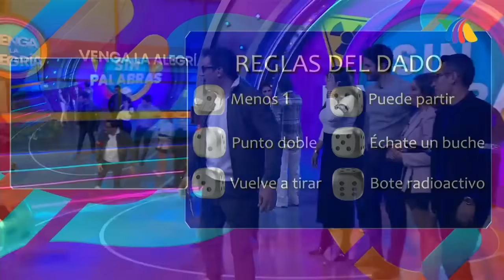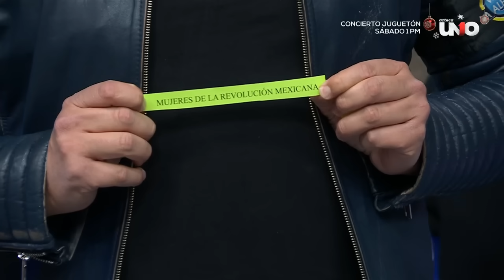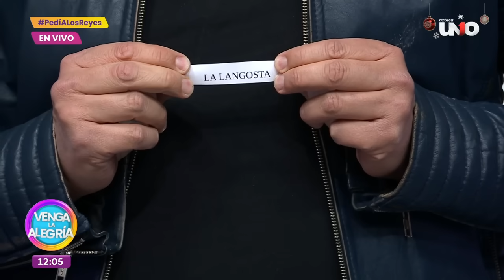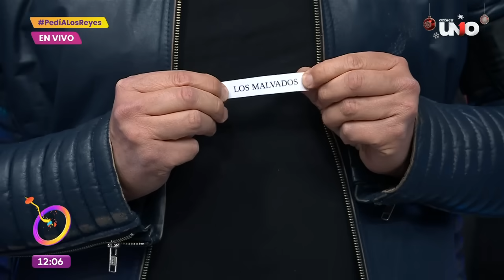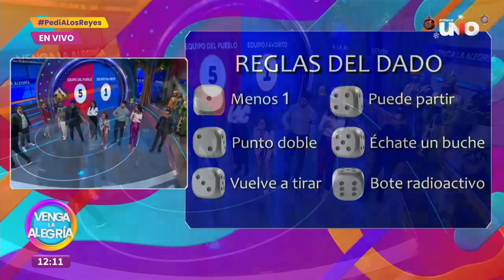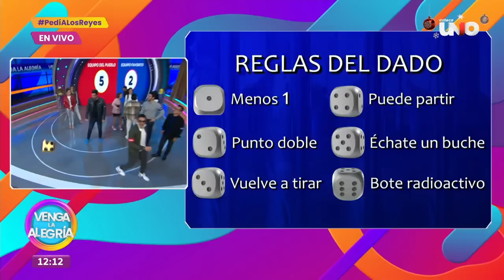¡Ganó su equipo y celebró su cumpleaños este día en el Sin Palabras! | Venga La Alegría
¡Descubre qué equipo logró imponerse a su rival en el marcador del Sin Palabras de este viernes!